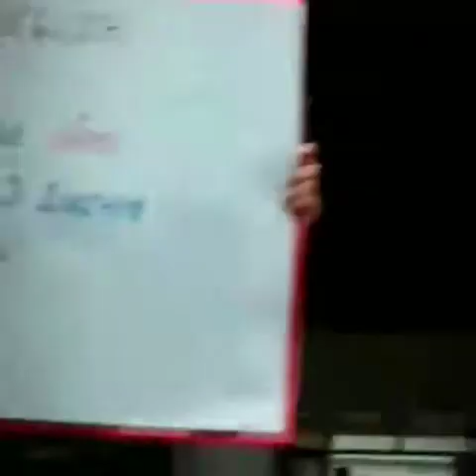BHASHA MAITHILI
DAY-10  K.V NAGROTA STUDENTS PARTICIPATING IN BHASHA SANGAM.(BHASHA MAITHILI)